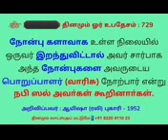*﷽ உபதேசம் : 729* *26-06-2023 திங்கட்கிழமை*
*நோன்பு களாவாக உள்ள நிலையில் ஒருவர் இறந்துவிட்டால் அவர் சார்பாக அந்த நோன்புகளை அவருடைய பொறுப்பாளர் (வாரிசு) நோற்பார் என்று நபி ஸல் அவா்கள் கூறினாா்கள்.*

*அறிவிப்பவர் : ஆயிஷா (ரலி) புகாரி - 1952*